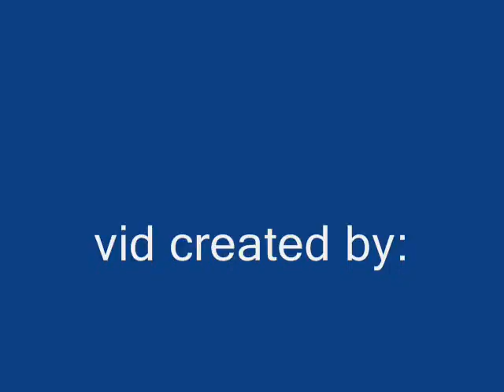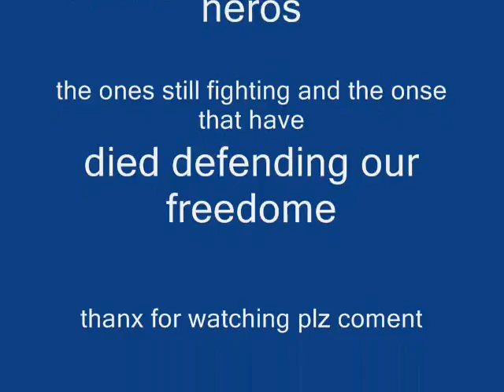our heros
they dont think they r but to us they r lets show them jus how important they r